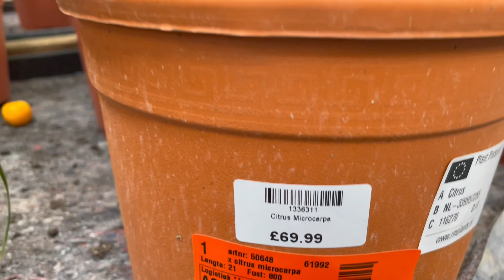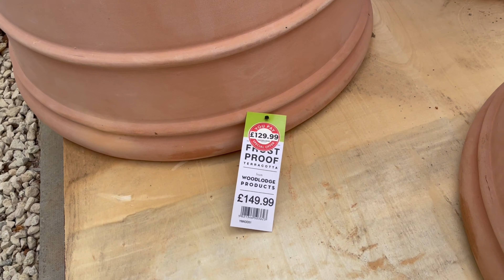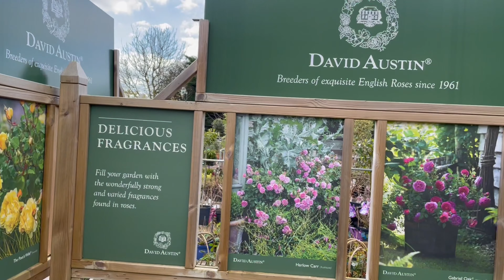එංගලන්තයේ Flower Land එකක දවසක් 🌹🌷🍀🌻🌵 | Flower Land England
Springඑක  පටන් ගන්න වත් එක්කම  හැමෝම වගේ තම තමන්ගේ ගෙවල් වල වවන්න පටන් ගන්නවා.. දැන් තියාම  පැල ටිකක් හදා ගත්තොත් ඉස්සරහ දවස් වලට ලස්සනම ලස්සන මල් වලින් ගෙවත්ත පුරවා ගන්න පුළුවන්.ඒ විතරක් ද ගෙදරම හදා ගන්න එළවළු පලතුරු කන්න ත් පුළුවන්... ඉතින් අපිත් ගියා  ඒ වගේ පැල ටිකක් අරං එන්න  . එංගලන්තයේ තියෙන ලස්සන flower land එකකට... එන්න අපිත් එක්ක රවුමක් යන්න.. ගනන් එහෙමත් බලලා පැල ටිකක් අරං එමු ...🙂🙂

Flowerland is one of Buckinghamshire's largest and most popular garden centres, with over 60 years of experience in growing plants and now so much more.